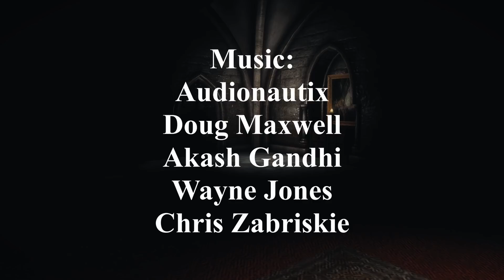Rigmor of Cyrodiil - SKYRIM MACHINIMA - Episode 18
!! Brodie Marshall as fully voiced Dragonborn!!
*** Join Dragonborn and Rigmor on their adventures through a politically dispersed Cyrodiil full of intrigue and danger. It is now 4E205, and Sethius, the "Bandit King of Cyrodiil" demands recognition as Emperor of all Tamriel.
Before he can crown himself "Titus Mede III" only one final signature is needed for the Noble Decree - the signature of Rigmor, Countess of Bruma.
After signing the decree, Rigmor is suddenly in very great danger. Can Dragonborn protect her from the power greed of various groups?
Know your friends and recognize your enemies. And protect those you love...

!! This machinima project is my own interpretation of the mod "Rigmor of Cyrodiil". There will be dialogues in some places that do not exist in the mod.

„Lost In Prayer“ by Doug Maxwell

„Frozen In Love“ by Akash Gandhi

SOME OF THE MODS I USED (all other mods will be listed in the last episode):